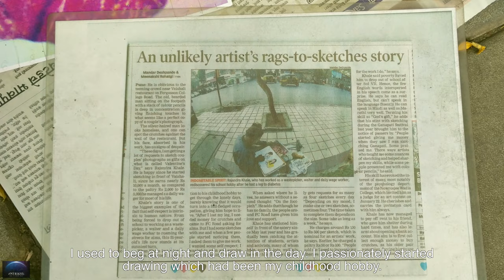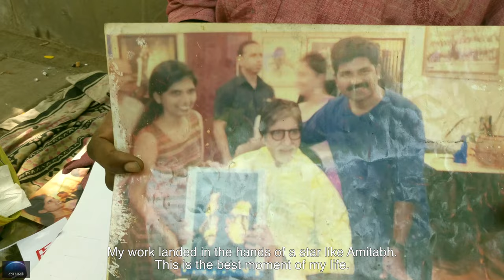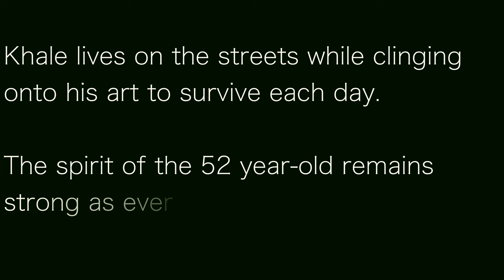The Pencil-Man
An artist on the streets of Pune who never fails to catch our attention. An inspiration and a living story.